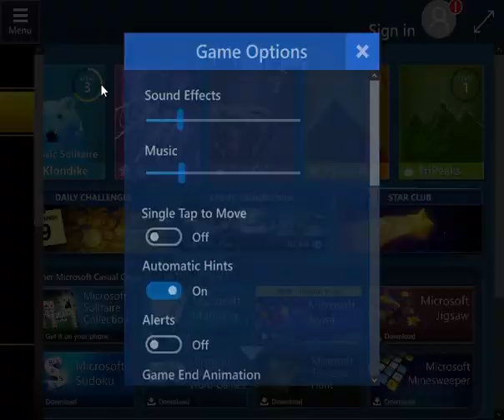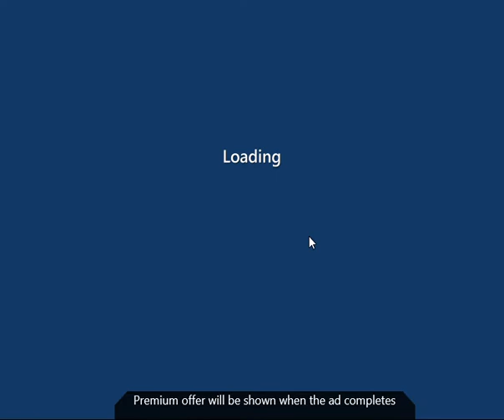ermain Solitaire version Windows 11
Bermain Solitaire version Windows 11

Tools  : Xbox Games